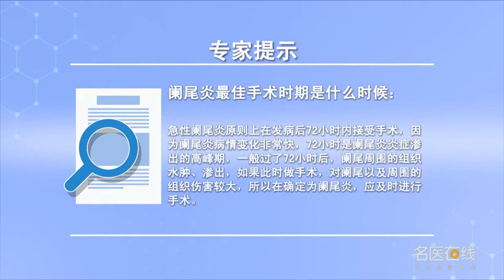阑尾炎最佳手术时期是什么时候 朱利勇 中南大学湘雅三医院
阑尾炎的最佳手术时期是72小时内：对于阑尾炎一般在急性阑尾炎从起病开始，最佳的时间在发病的72小时以内接受手术是最合适的，因为阑尾炎进展是非常快的，从第1天的发病可能到化脓、穿孔一天的时间就走完了，整个阑尾炎到最严重的阶段，因为72小时是炎症渗出的高峰期，一般过了72小时后，阑尾周围的组织，水肿渗出非常厉害，这时再去做手术对阑尾及周围的组织伤害是挺大的，所以一般如果确诊了阑尾炎，尽快尽早的接受手术治疗。

When is the best operation time for appendicitis
The best period of operation for appendicitis is within 72 hours: for appendicitis, it usually starts from the onset of acute appendicitis, The best time for surgery is within 72 hours of onset, Because appendicitis develops very quickly, The time from the first day of onset to the day of suppuration and perforation is over, The whole appendicitis to the most serious stage, Because 72 hours is the peak of inflammatory exudation, After 72 hours, Tissue around the appendix, The edema and exudation are very severe, At this time, it's very harmful to the appendix and surrounding tissues, So if appendicitis is diagnosed, Get surgery as soon as possible.